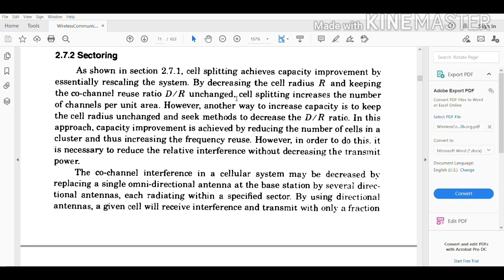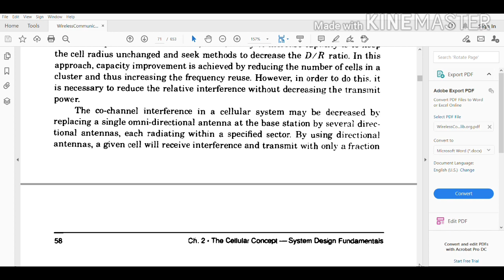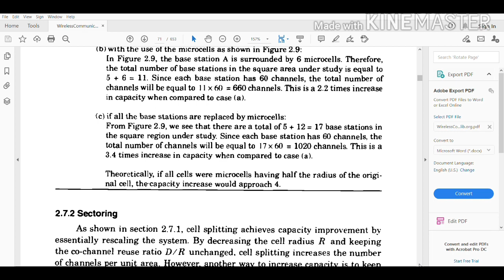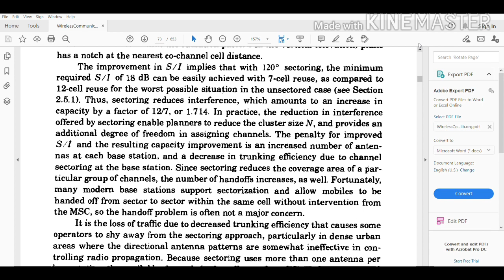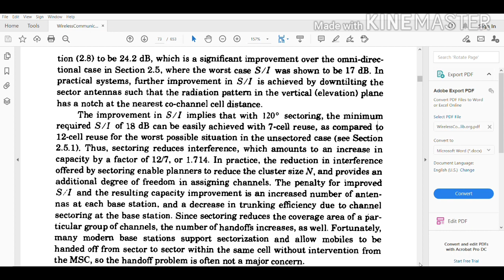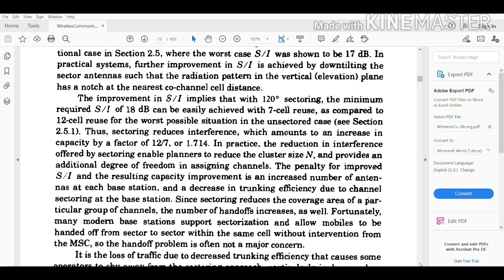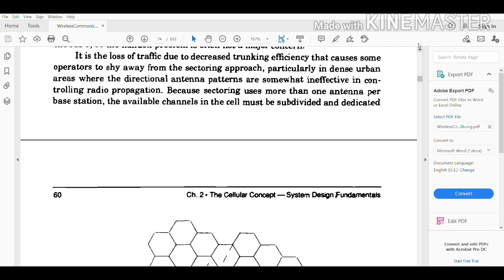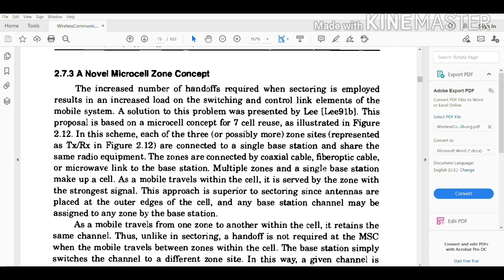Lecture-13|Wireless Communications|Improving the cellular system capacity - Method of Sectoring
Subject - Wireless Communication
Semester - VII (Electronics & Telecommunication)
University - Chhattisgarh Swami Vivekanand Technical Univesity (CSVTU), Bhilai.
Topic - Improving the cellular system capacity - Cell Splitting
Faculty - Prof. Ashish Tiwari (PhD*, M.tech (VLSI Design), B.E. (Electronics and Telecommunication), Senior Member (IEEE), Life Member (ISTE).

This lecture discusses about the concept of improving the cellular system capacity by applying the strategy of Sectoring. How the position of the antenna plays an important role to increase the capacity of the system and trade off has been discussed.